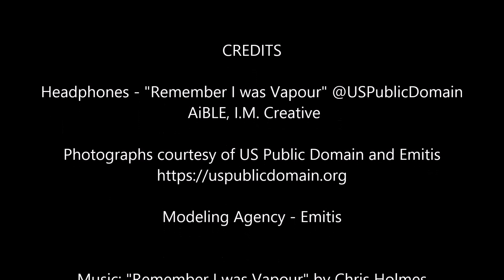Headphones - "Remember I was Vapour [There's Nothing Here but Us]" AiBLE, I.M. Creative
Photographs courtesy of US Public Domain and Emitis

Modeling Agency - Emitis

Composer: Gary Numan
Album: Random (Import - Tributes to Gary Numan)

Music used with permission in YouTube and similar settings with tangible/intangible benefits for singer and record label(s).